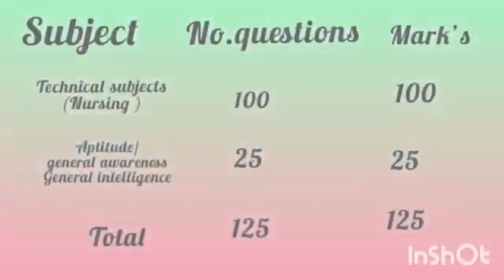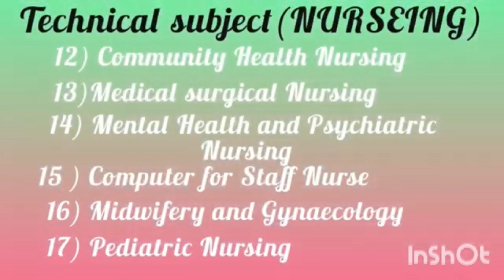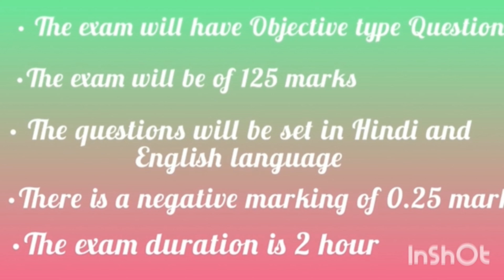ESIC STAFF NURSE EXPECTED EXAM SYLLABUS 2021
My channel shows informative, useful and purposeful videos regarding nursing and medical field, healthy tips videos and coaching video for state and central government exams